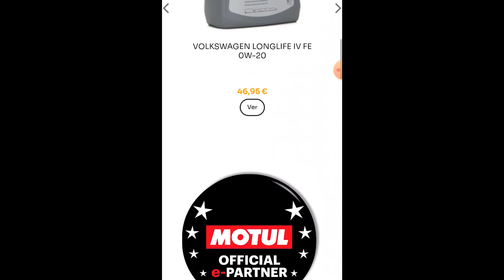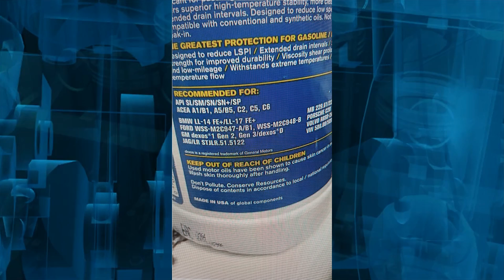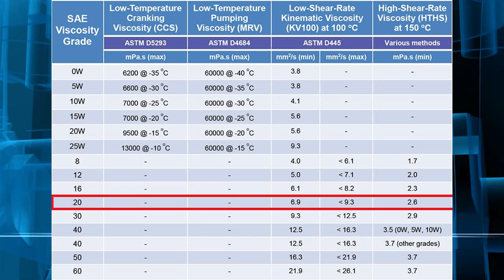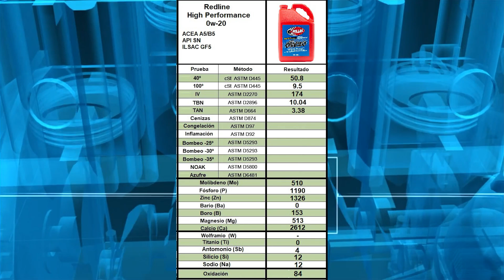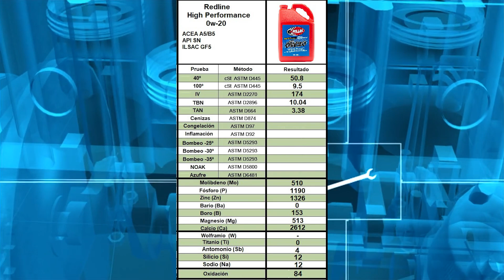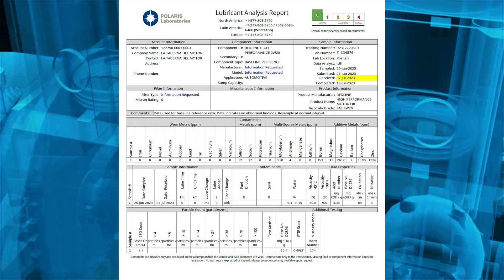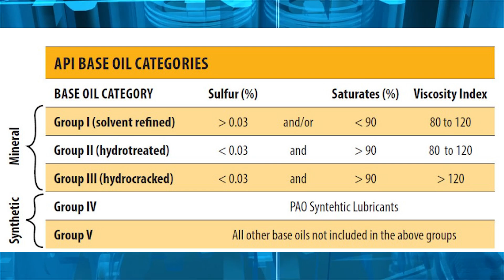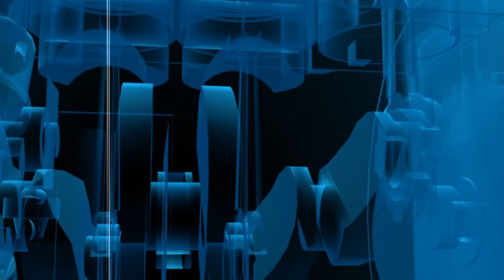✅ Aceite Motor 100% Sintético Redline 0w20 High Performance [ANÁLISIS LABORATORIO]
En este vídeo, analizamos el aceite de motor 100% sintético Redline 0w20 de alto rendimiento en un laboratorio. Vea los resultados y descubra si este es el aceite de motor adecuado para las necesidades de su vehículo. ¡No se pierda nuestra revisión en profundidad de este aceite de motor de alto rendimiento!

Siente la auténtica Calidad de Rodadura